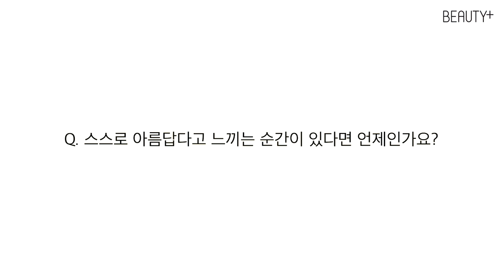에즈라 밀러, 진실 혹은 대담 l 뷰티쁠 BEAUTY+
'드디어! 올게 왔구나.'
어반디케이 의 뮤즈, 에즈라 밀러와 뷰티쁠이 만났습니다.
뷰티쁠과 나눈 에즈라 밀러의 진실 혹은 대담.

궁금하시다면 영상으로 확인해보세요.